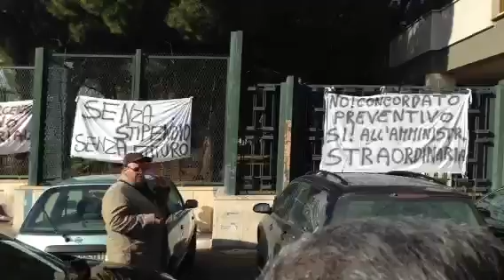Foggia, lavoratori Don Uva protestano sui tetti (VIDEO)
Foggia, dura protesta lavoratori Don Uva (VIDEO)